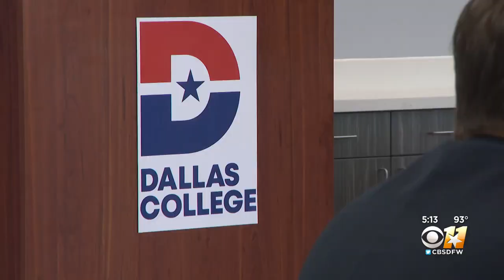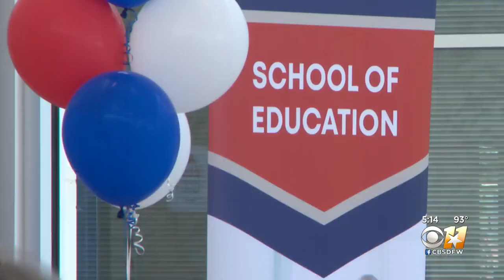Supporting future educators: Dallas College offers teacher apprenticeship program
The goal is to not only help students who want to become teachers, but also districts who are having a hard time filling positions.